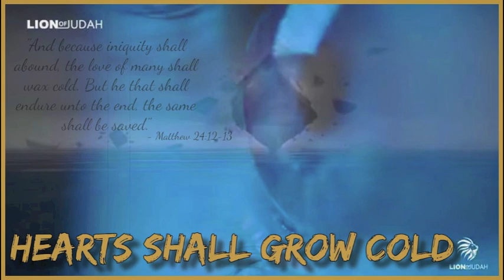Hearts Shall Grow Cold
Track - Hearts Shall Grow Cold